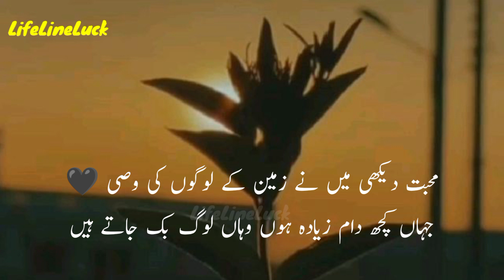Khushi dekhte hain na gam dekhte hain | Sad poetry status